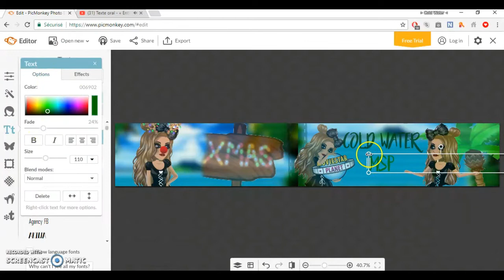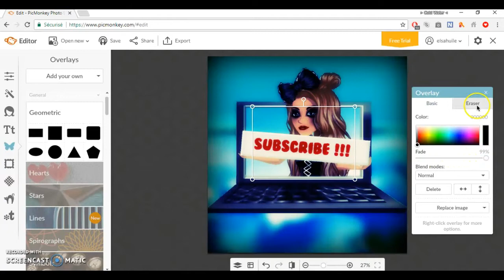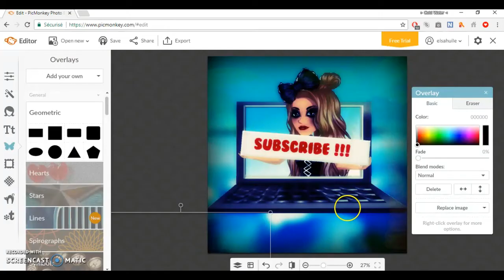JE REFAIS MA BANNIERE ET MA PDP !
Tu veux des informations sur la vidéo ?
 DEROULE MOI CA :D
🔉 | Musique | 🔉
➖  - In the name of the love
⚠️ C'est une version Nigthcore (Sans droit d'auteurs).
🎨 | Montage | 🎨
➖ Camastasia Studio 9
⚠️ C'est payant ! (Tu peux toujours le cracker)
🎬 | Tournage | 🎬
➖ Screen O Matic
✅ C'est Gratuit !
➖ Pizap
➖ Pixlr
➖ Picmonkey
⚠️ Quand je validerai mon compte toutes mes vidéos seront munies d'une miniature ✅
📈 | Compteur Abonné(e)s | 📈
➖ 200 ➖

COLD WATER MSP MOVIESTARPLANET VIDEO PARODIE PARODY FRANÇAIS FR LIVE DEBUT CHAÎNE TUTORIELS TUTORIALS TUTO TUTOS FIORENYA MATTHYSS MSP BONJOUR ANNA BJR POUPINIE MSP